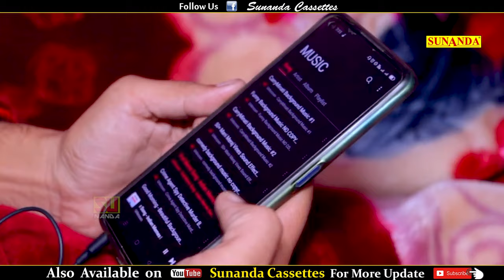Dhokha | Full Movie |Vikki Tyagi, Akshay Tyagi ,Vani Tyagi ,Sanjeev Jangda | New Haryanvi Movie 2024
Title : Dhokha
Starring : Vikki Tyagi , Sanjeev Jangda , Vani Tyagi
Rajpal Dedha , Sonu Saini , Sandeep Tyagi
Edit : Akshay Tyagi
Director Of Photography : Sonu Saini
Writer : Vikki Tyagi
Makeup : Ikra
Producer : Rajesh Kumar
Director : Rajesh Kumar
Label : Sunanda Cassettes
Owner : Ratan Kumar

Tags-
"new dehati film"
"new movie"
"new film"
"new full movie"

comedy,
comedy video,
comedy movies,
comedy movies hindi full,
comedy show,
comedy action movies,
comedy comedy,
hd comedy video,
hd comedy movie hindi,
hd comedy full movie,
comedy episode
films,
films full movie,
films full movie free,
films hindi,
films bollywood,
films bollywood full movie,
films behind the scenes,
films comedy,
comedy films,
comedy short films,
hd films 2024,
hd films 2023,
hd films hindi